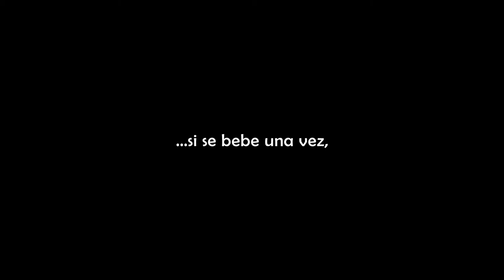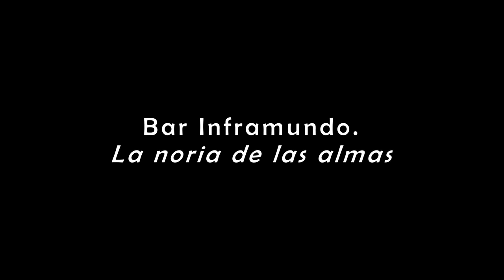Cortometraje "Bar Inframundo. La noria de las almas" (Tráiler)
"Bar Inframundo. La noria de las almas" es el proyecto de graduación como Director de Fotografía de Argelio Pompa Benitez, uno de nuestros editores web. Este corto está realizado en colaboración con el ISA filial Holguín, la UNEAC en Granma, y CNC TV. Aquí les compartimos un adelanto.